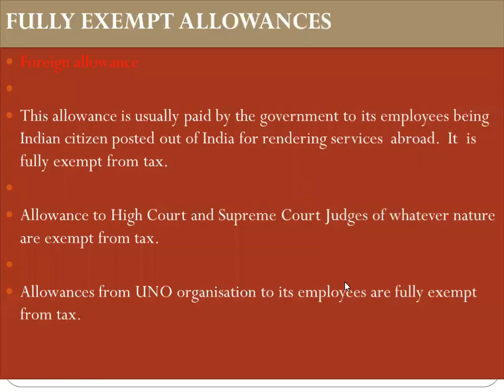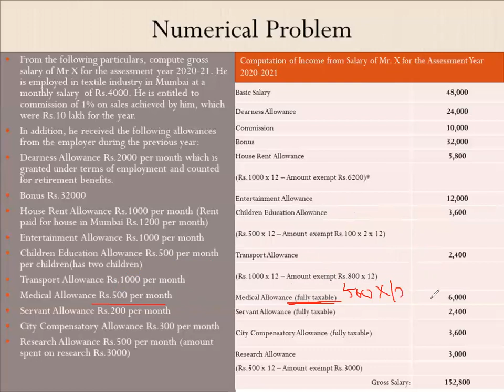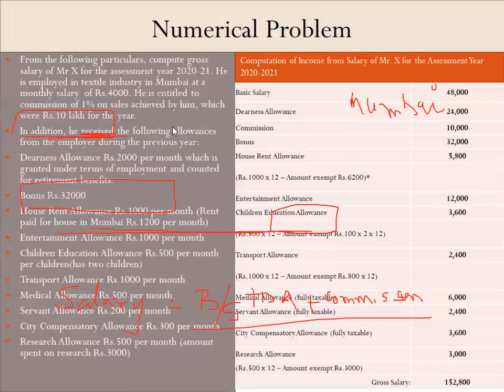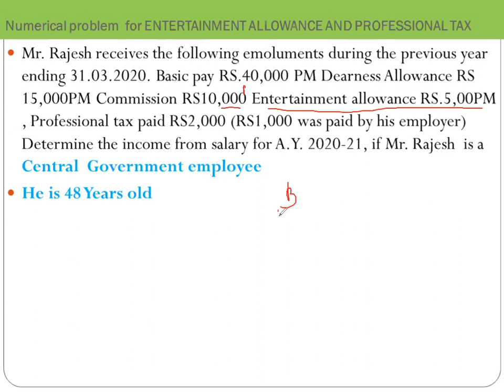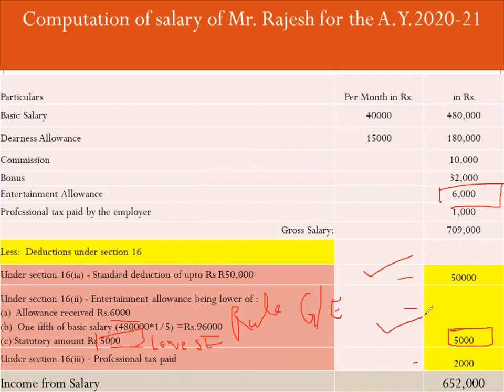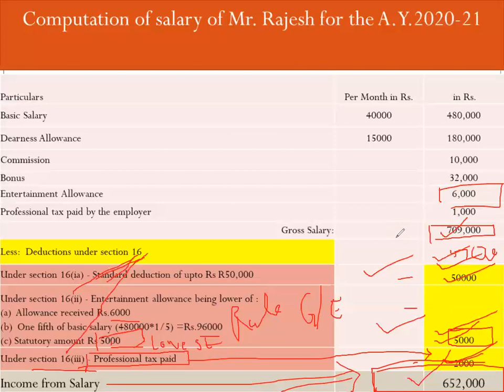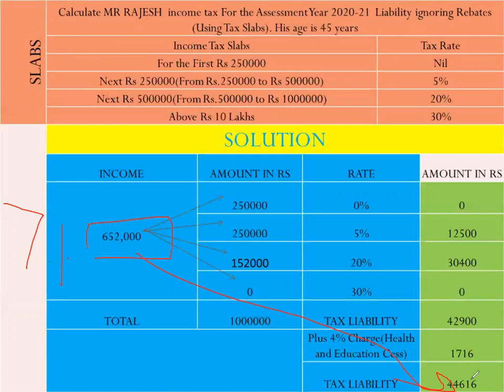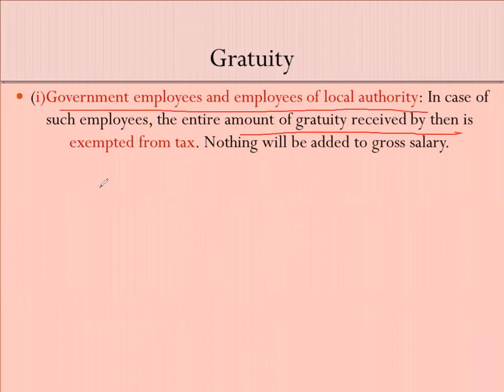INCOME FROM SALARY PART FIVE 05